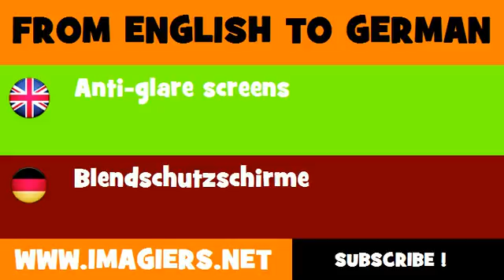DEUTSCH ENGLISCH = Blendschutzschirme